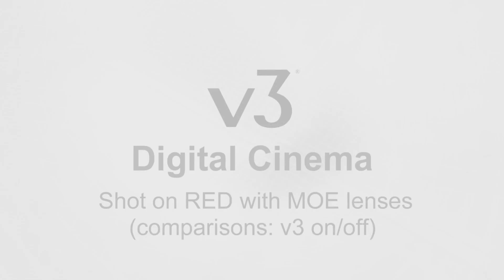V3-Comparisons HD.mp4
These examples are a series of assorted v3 on/off comparisons.  They were shot using an Angenieux 26X ENG Zoom lens equipped with an AX3 parallax scanning unit on an HD camera.  The comparison is accomplished by wiping the v3 image across the no v3 image several times.  Stare at one spot and watch how the image changes when the v3 image is wiped on. There is a red gate in the background on the other side of the fence at the bottom right of the frame.in the image with the two standing men.  Stare at the gate and watch the gate pop back when v3 is wiped on.  Additional examples are provided that were captured with v3 MOE parallax scanning prime lenses.  v3 on/off examples are also included that were captured in 4K using a Red one camera.